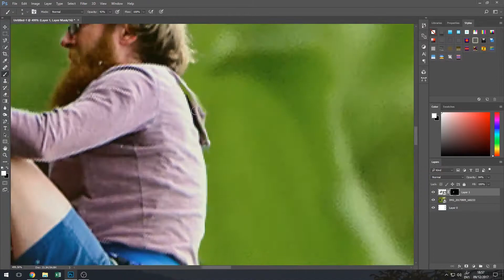Tiny man climbing a flower photo manipulation speed art tutorial | Adobe Photoshop | WISHAH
Here is the speed art tutorial of the photo manipulation "Tiny man climbing a flower".
I will be uploading more speed art tutorials and full length tutorials to this channel.